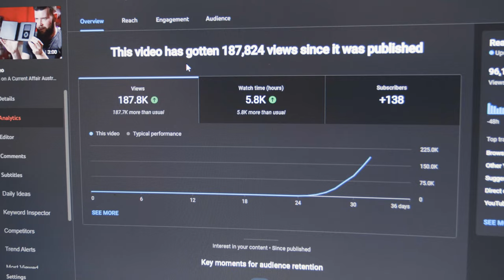Huh?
Seriously... what happened? It was at like 200 for weeks and now it has 20 times the views of my next most viewed. Praise be Dank Man.